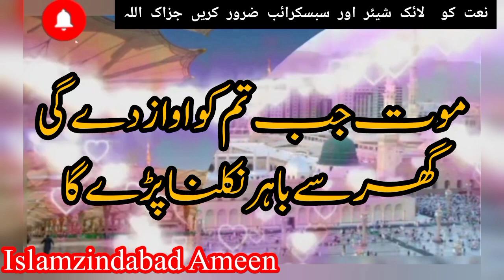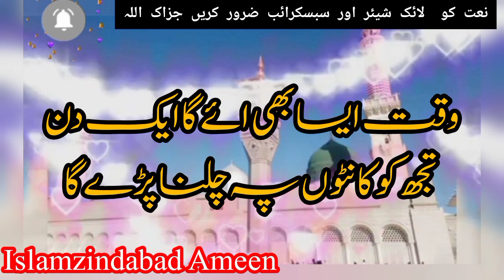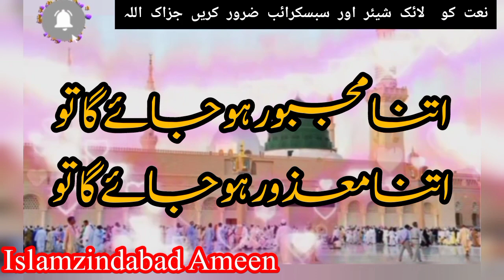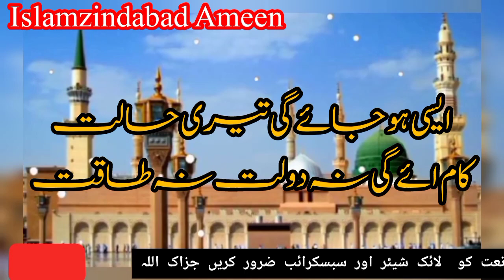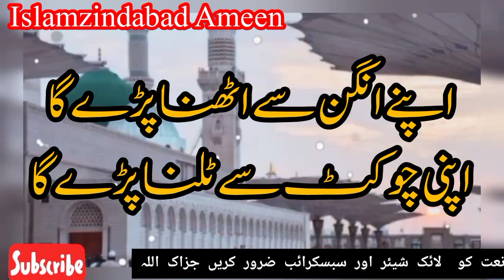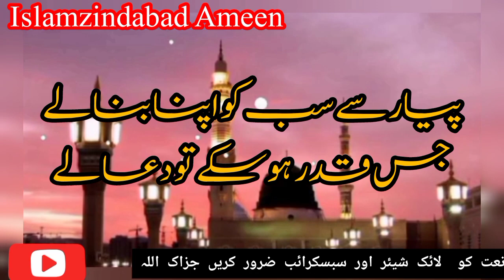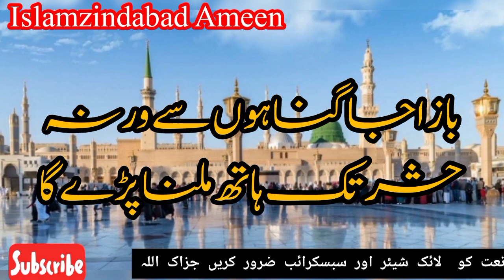💝 New Emotional heart 💔 Naat 2023 || Top Naat Sharif 👌|| Supar Hit Naat || best Naat Urdu lyrics🥀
💝 New Emotional heart 💔 touching Naat 2023 || Top Naat Sharif 👌|| Supar Hit Naat || best Naat Urdu lyrics🥀 ||

Best Naat Sharif Urdu lyrics 2023 super Hit Nazat Sharif heart ❤️ Touching Naat Sharif papular Naat sharif2023

🌹🌹Naat 🌹🌹
jindagi ek kirae ka Ghar hai
ek na ek din badalna padega
maut jab tujhko awaaz degi
Ghar se Bahar niklna paray ga

 🥀🥀نعت🥀🥀

زندگی ایک کرائے کا گھر ہے😭
 اک نہ اک دن بدلنا پڑے گا😥
 موت جب تم کو اواز دے گی😥
 گھر سے باہر نکلنا پڑے گا😭